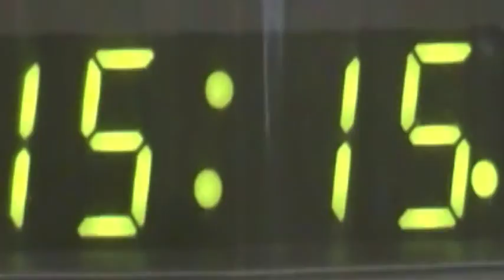Isis (GCSE Media Studies trailer)